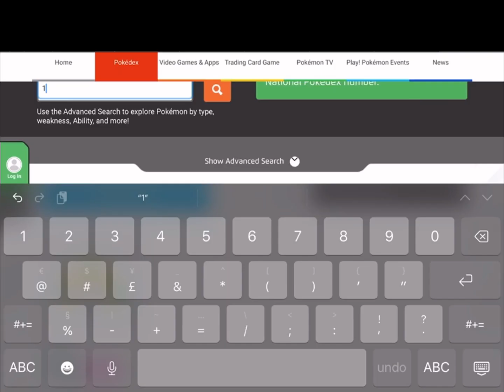Pokemon fusion part 197